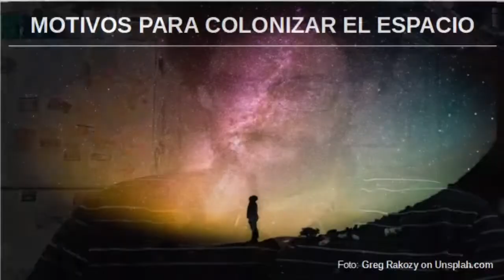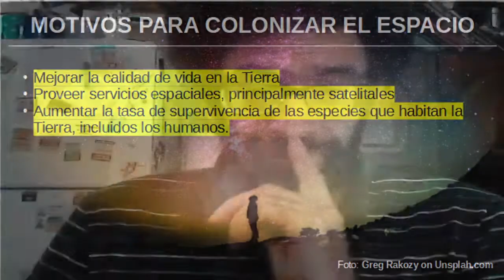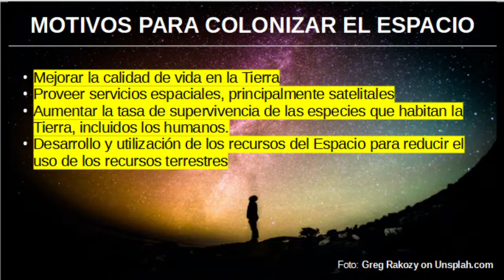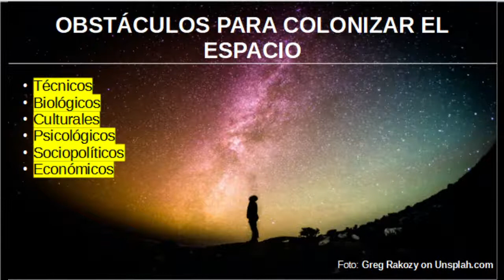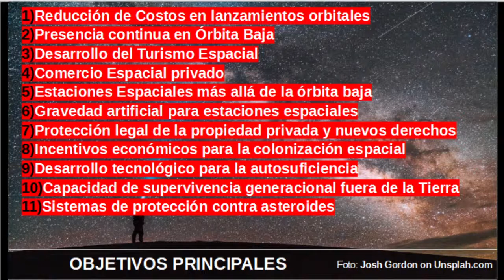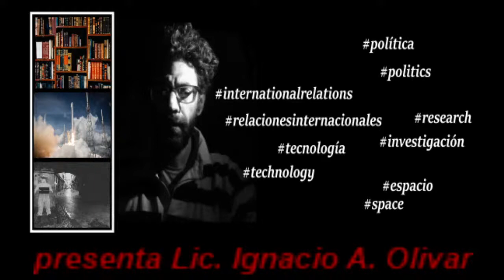Motivos para Colonizar el Espacio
Descripción, análisis y perspectivas de la colonización del Espacio. Sus ventajas, obstáculos, la relación entre la tecnología y el ser humano. Hacia el objetivo de convertirnos en una especie multiplanetaria